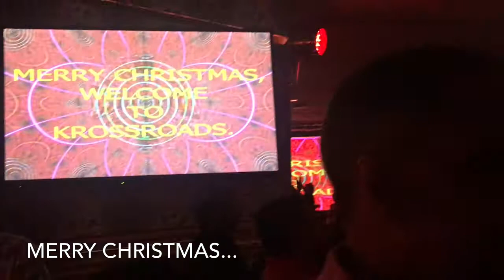CHrisTmas 2017 in DOHA, QATAR || Vlog 03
Hello there, just sharing a little part of me.  How my life, our life be like on Christmas since i am not with my family and not in my country.  The quality of this video is not really excellent but will try to improve more on the next videos.